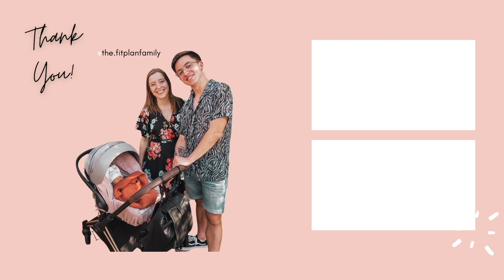Work, life & baby balans 😅 heeft Mia Lou heupdysplasie?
Hey! Super leuk dat je kijkt naar deze video. :)

Elke maandag, woensdag en zaterdag een nieuwe video online.
LIKE deze video om ons te laten weten dat je het leuk vond!
xo
Andres & Charlotte